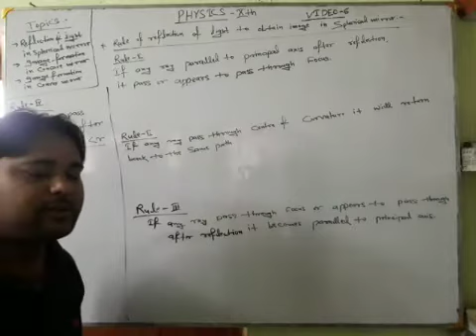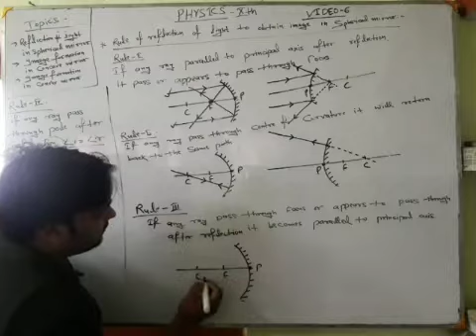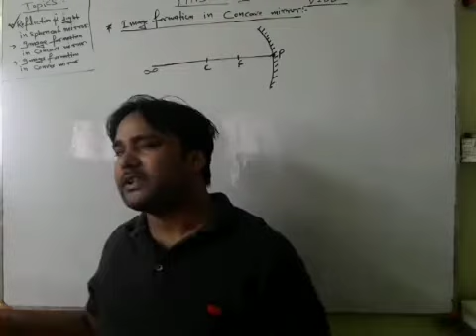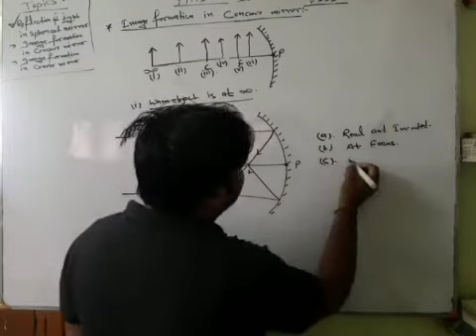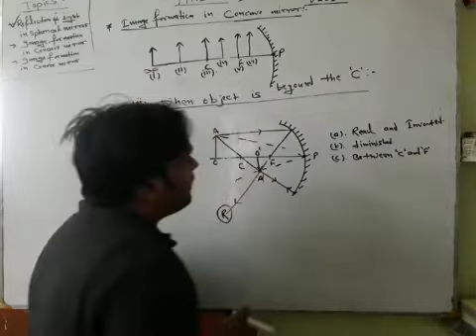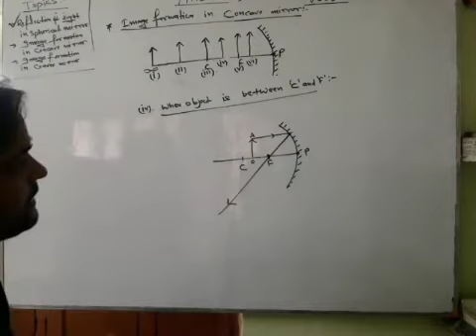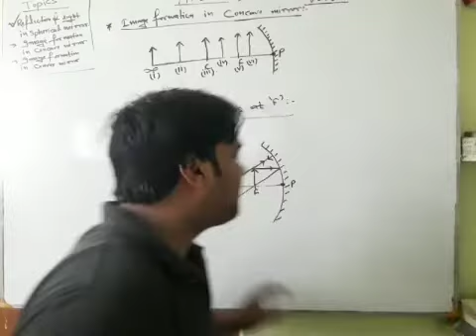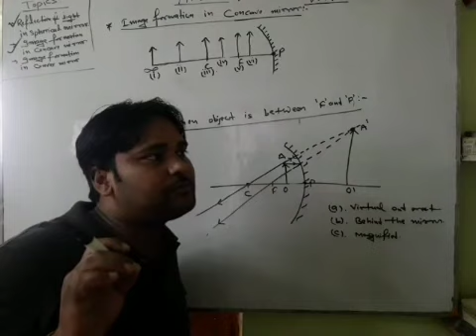Physics class 10 video 6 light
Rule to obtain image ,image formation in concave mirror